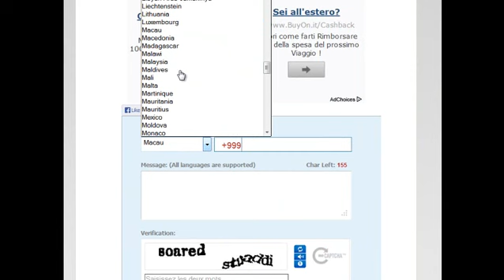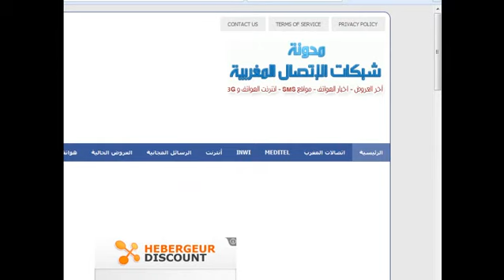ارسال رسائل sms مجانا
ارسال رسائل sms مجانا أحسن مواقع إرسال SMS مجانا في العالم دون تسجيل